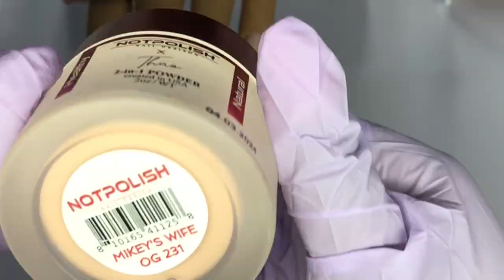Is Doing French Nail Designs Difficult?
Nail art design using glitter and nude acrylic powder from @notpolish_nails creating a French nail design.
Products Used:

Acrylic Powder - notpolish.com - Mickey’s Wife OG231 @notpolish_nails
Primer - notpolish.com  - Notpolish X Thao Collection
Matte Top Coat - notpolish.com  - Notpolish X Thao Collection
Sugar Effect - notpolish.com  - Notpolish X Thao Collection
Gel Polish/Gel Liner - notpolish.com  - Notpolish X Thao Collection
Practice hand - aleana-hand.com - half practice Anais life like @aleanahand
Hand File - Tammy Taylor
UV/LED Lamp - Notpolish.com - White
E-file - Notpolish.com - White
Cleanser - Youngnails.com - Swipe
Handheld Nail Lamp - Makartt
Nail Tips in Practice Hand - Nail tips folder